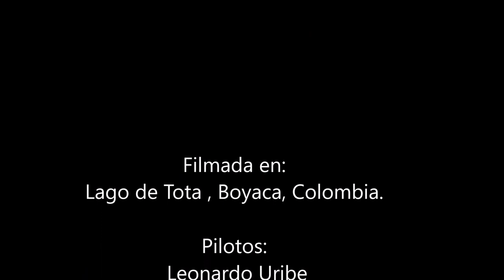Parapente lago de Tota, Boyaca. X-Andes & W.I.A. 2018.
tarde dinamica  con condiciones medias, da mas y mejor, un bonito lugar de nuestra bella geografia, Gracias a X-Andes por esta genial excursion por los caminos del Muisca.